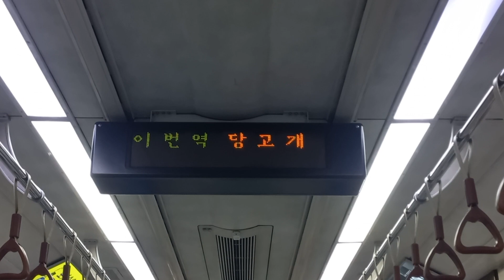[TTS] 코레일 4호선 당고개역 개정된 종착 안내방송 [영어 안내방송]